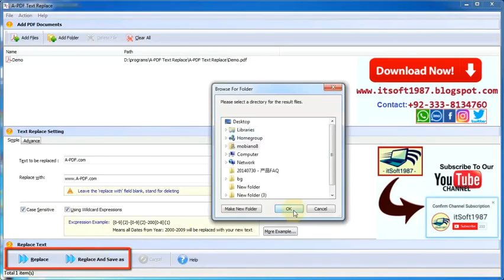A-PDF Text Replace Software + License Key◄Download►